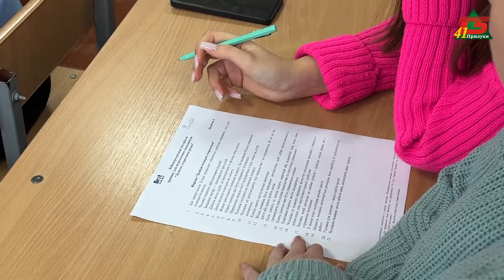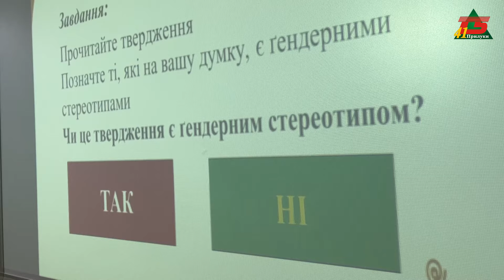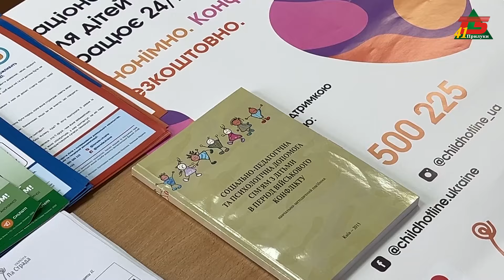Прилуцькі освітяни долають гендерні стереотипи